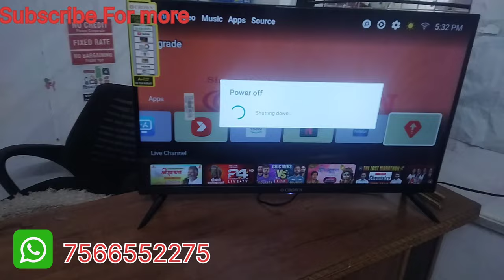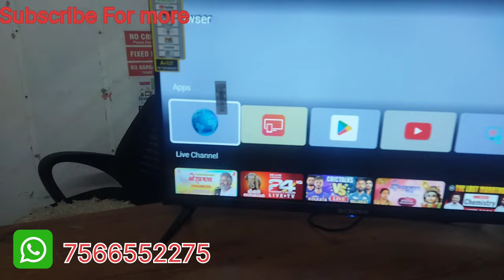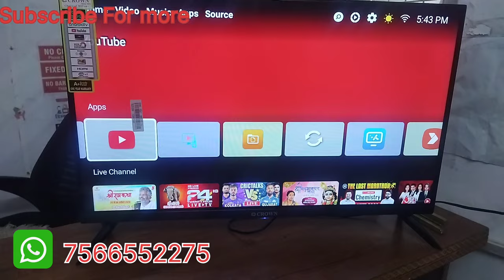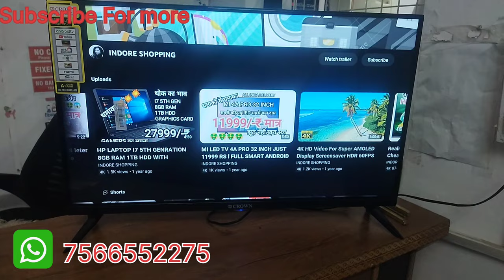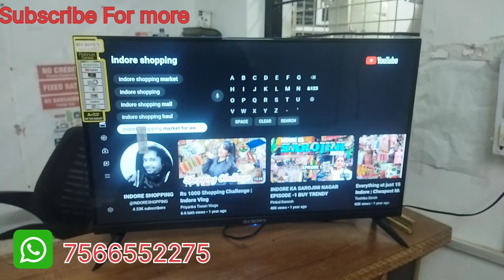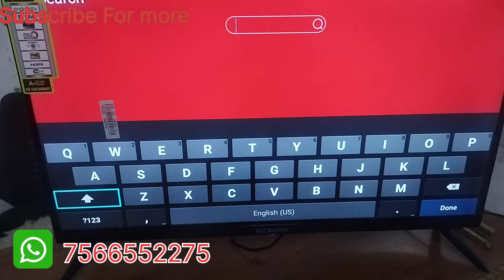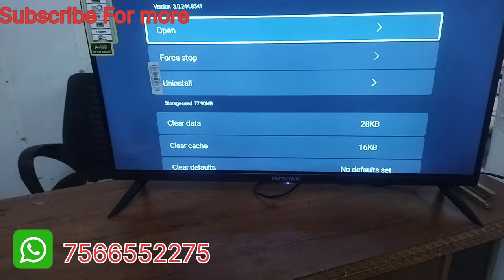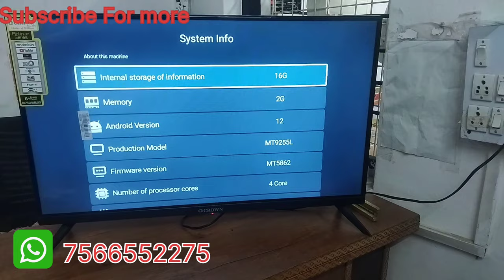CROWN LED TV 32 INCH WITH ANDROID 12 l CROWN LED TV 32 INCH NEW MODEL l CHEAP RATE BEST QUALITY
CROWN LED TV 32 INCH WITH ANDROID 12 l CROWN 32 INCH NEW MODEL l CHEAP RATE BEST QUALITY @INDORESHOPPING

Providing you the best range of 32" LED TV Crown, 40" Crown Smart Tv, 50" Crown Smart and 32" Crown Smart with effective & timely delivery.

I'm on Instagram as @imindoreshopping

crown led tv 32 inch full smart tv at very cheap rate with

crown led tv ko mobile se kaise connect kare, crown led tv display problem, crown led tv sound settings, crown led tv 32 inch, crown led tv 24 inch price, crown led tv 32 inch price